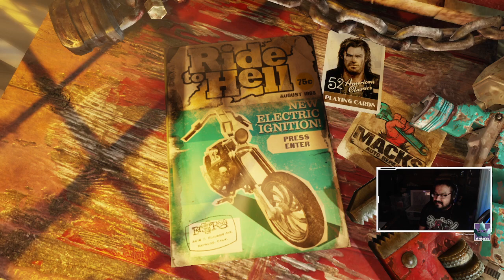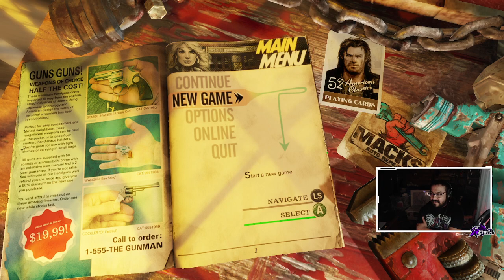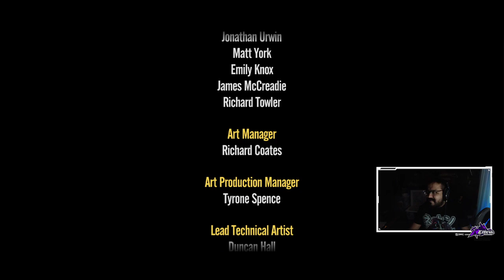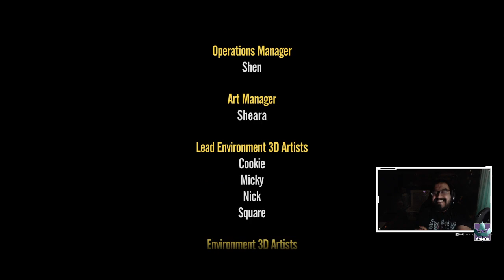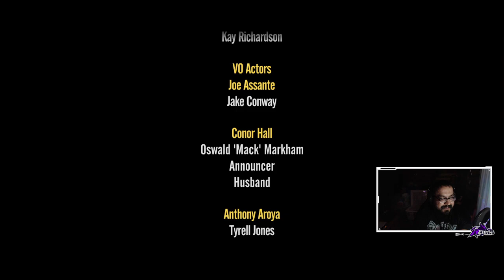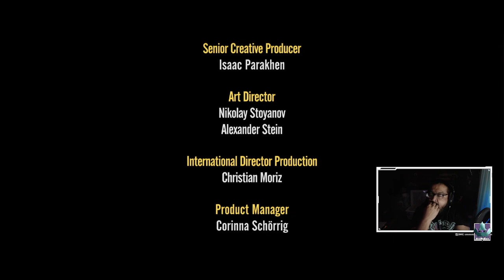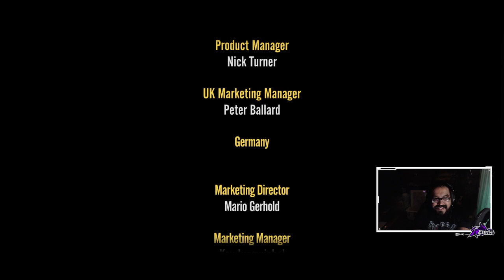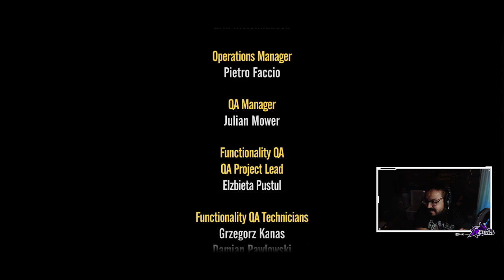FOUR YEAR STREAMIVERSARY! RIDE TO HELL SINGLE RUN!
Let's celebrate four years of streaming by playing a bad game. Thank you for all your support and here's to another year!